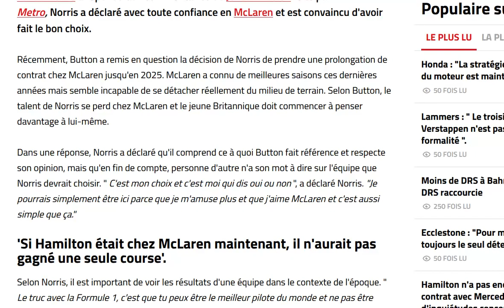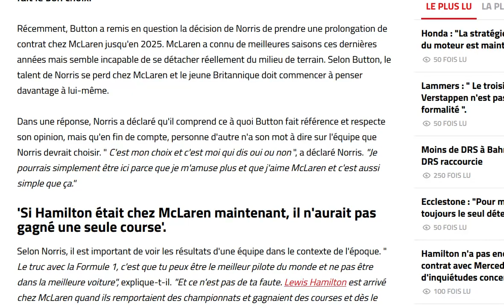Norris : si Hamilton était dans une Mclaren, il n'aurait rien gagné !